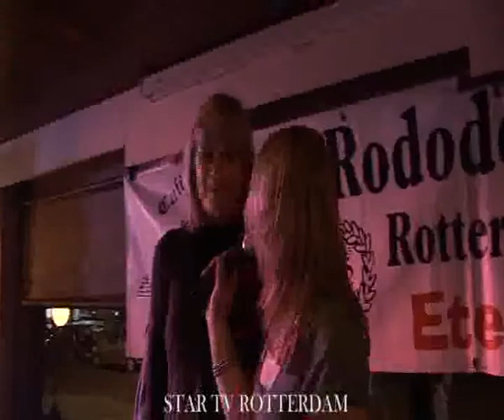halve finale talentenjacht Bon Vivant 2009 donderdag 10-12-09 deel 30-45.swf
halve finale talentenjacht Bon Vivant 2009 donderdag 10-12-09 deel 30-45
Corrina